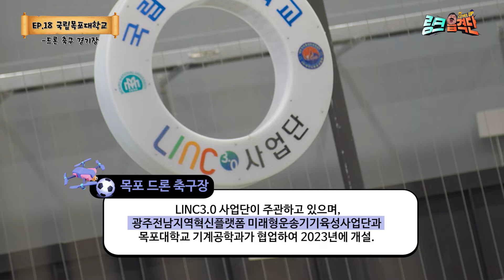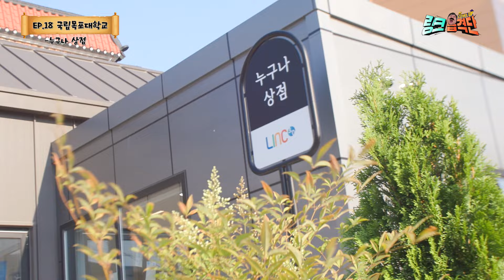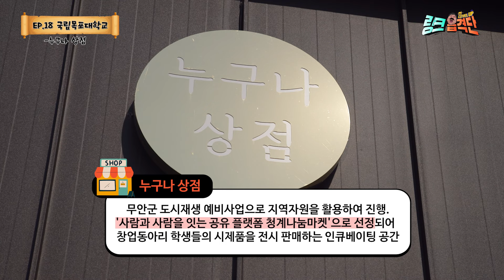[링크 습격단] 보물 다 내놔 국립목포대학교!ㅣEp.18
오늘은 꼭 보물을 찾고 말겠어!
우리에겐 혀를 뒤집을 수 있는 습격단원이있거든!!

01:30 오늘의 해적단원을 소개합니다.
목포대학교 교육학과 양은서
목포대학교 문화콘텐츠학과 임정제

03:58 목포대학교 LINC3.0 팀장님들이 소개해주는 드론축구경기장
05:29 드론축구에서 이겨서 보물을 찾자!
08:16 누구나 상점 이란?
10:10 30초 안에 돈을 새면 보물지도가 생긴다! (FEAT.음악)
13:30 70주년 기념관에서 발견한 보물은..?